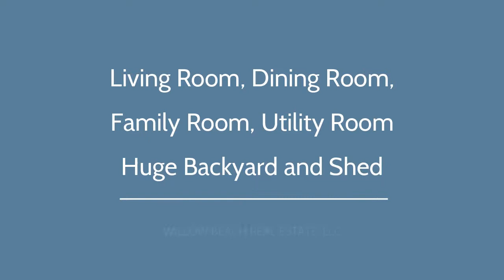Brick Rancher, 3 BR, 2 Full Bath, Attached Garage, Large Enclosed Backyard with Shed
Move-in ready 3 Bedroom, 2 Full Bathrooms Rancher in tree-line neighborhood of Hollywood near to Sentara Leigh Hospital, Shopping and Highway.. Enjoy a living room plus a family room with large brick fireplace. Separate dining room. Updated Bathrooms. New wood floors in living room and dining room. Double pane high efficiency windows installed in 2008 to keep heating and cooling bills low. Laundry Room. Attached and Detached Garage with electricity. Detached Garage has Floored Attic at approximately 18 by 14. Jungle Jim conveys. One Year Home Warranty at Closing.

Willow Beach Real Estate, LLC
770 Settlers Landing Road
Hampton, VA 23669
Christopher Garguilo, Broker Associate
ChristopherGarguiloBlog.com